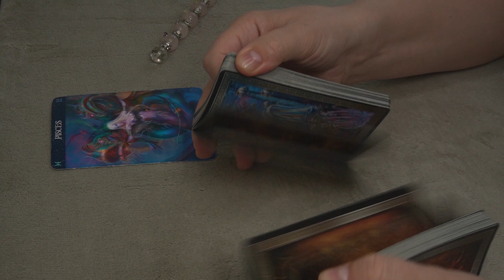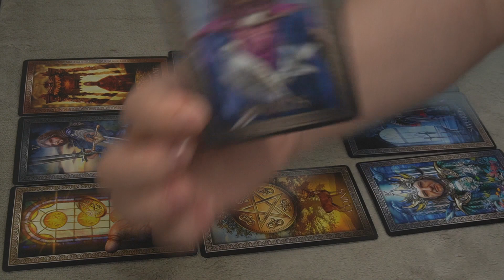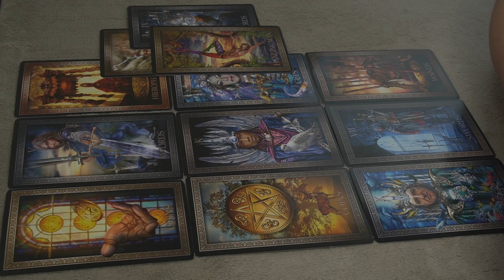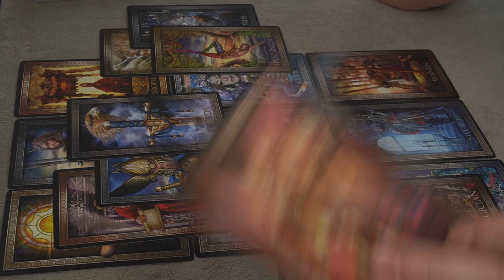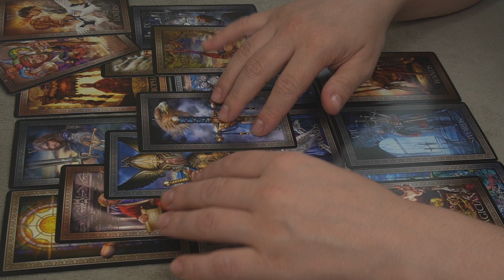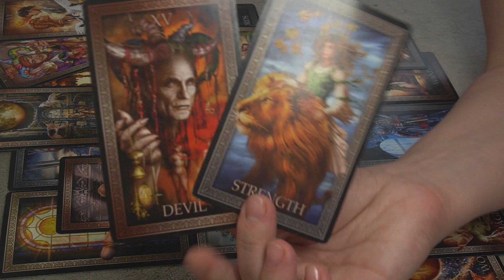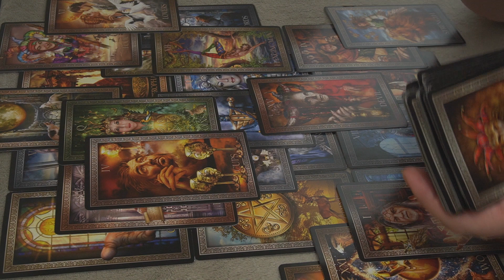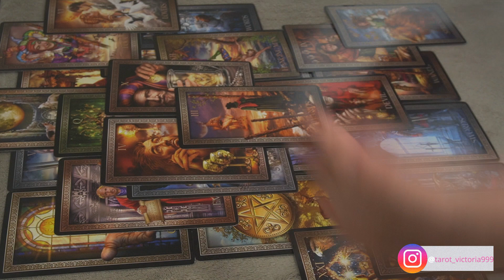PISCES * SECRETS ARE COMING OUT, BUT NOT FROM WHOM YOU THINK * MAY 11-16